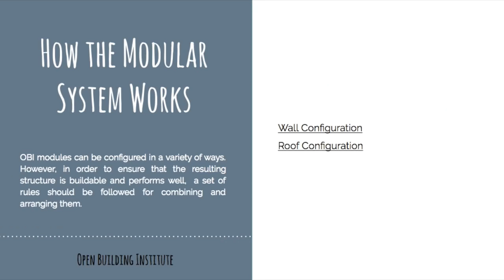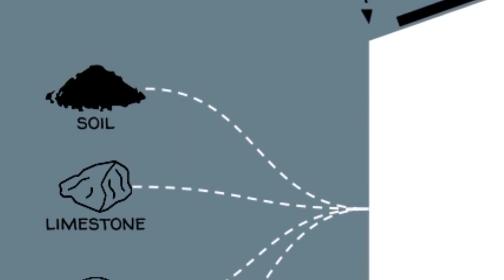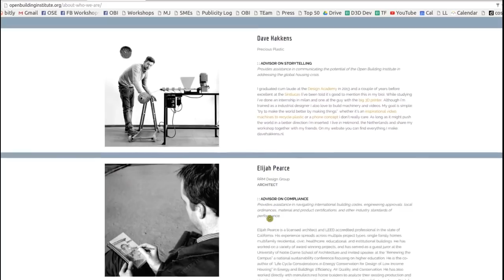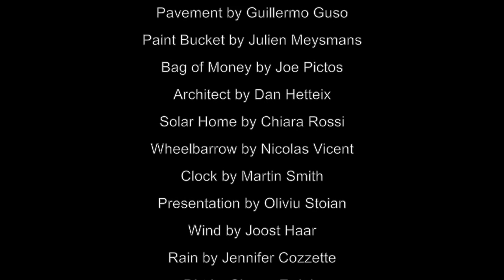Open Building Institute - Introductory Video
It's an open source effort to make affordable, ecological housing widely accessible. A collaboration between Open Building Institute and Open Source Ecology. Just launched today. For the media - Press Kit For Kickstarter